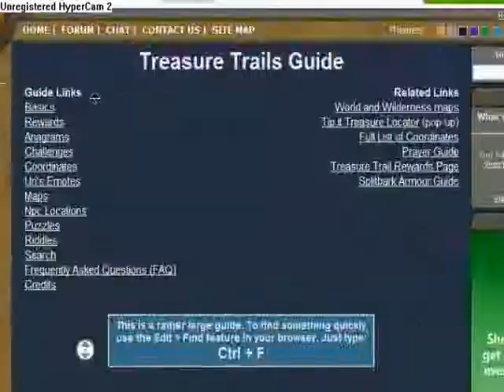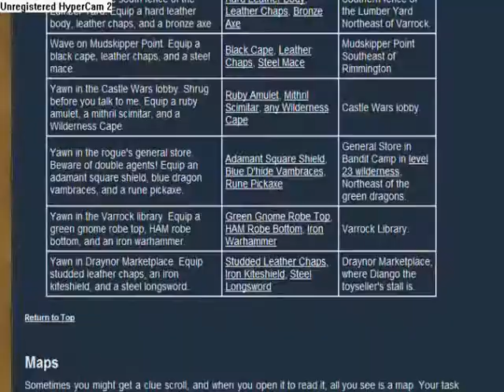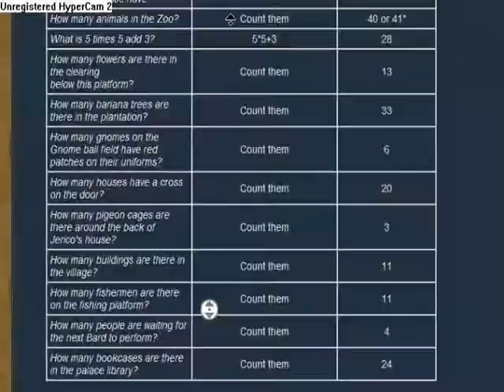lvl 3 treasure trail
this is me doing a clue from start to finish =p  the reward was rune axe, black d hide boxy, sara page 4 and 30 laws, total about 220k.